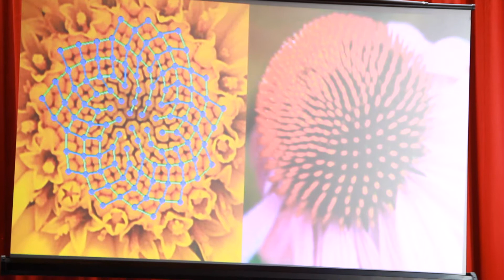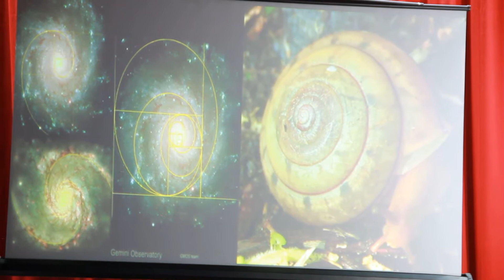No te preocupes por tus dificultades en matematica - Luciana Sajama - Clubes TED-Ed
ClubesTedEd - COLEGIO SECUNDARIO 11 DE SETIEMBRE EX N°38 - Licencia: 2019
Titulo: No te preocupes por tus dificultades en matematica
Dada por: Luciana Sajama